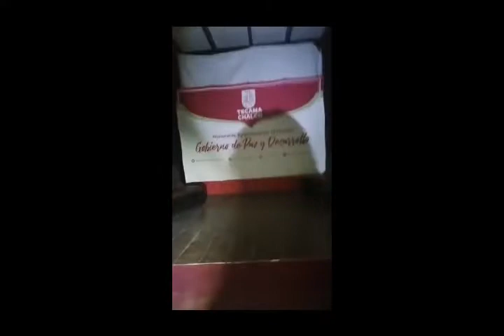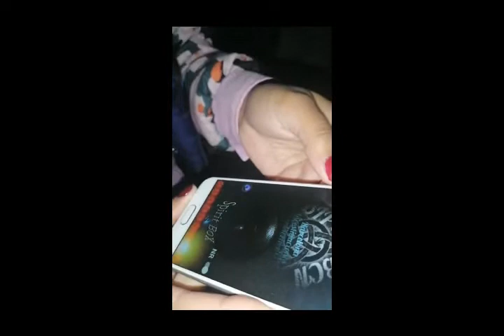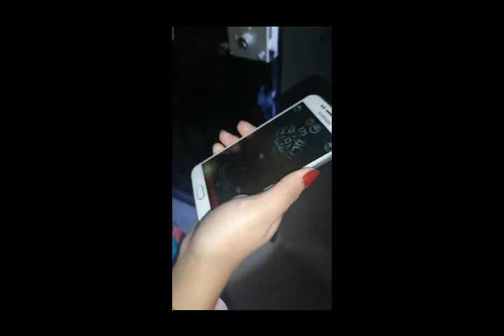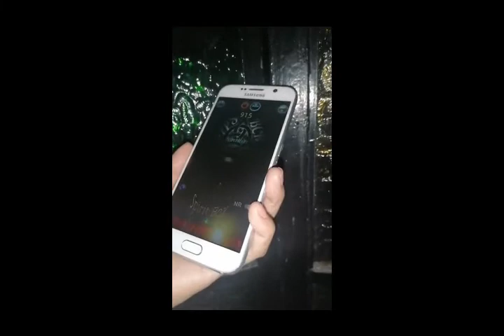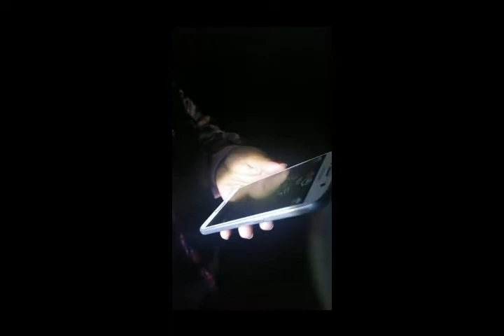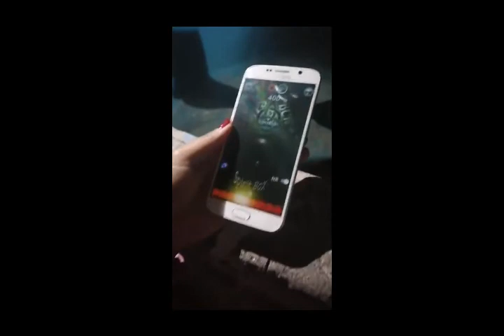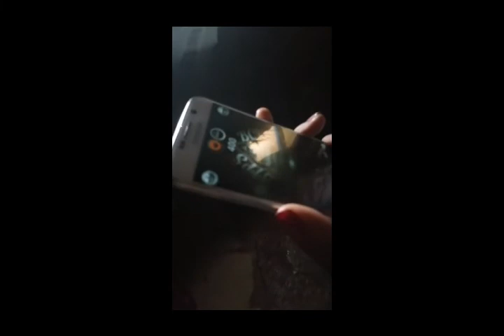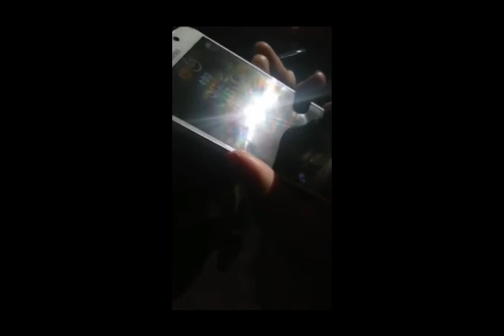LA CASA DE LA CULTURA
SIGUELOS EN SU PAGINA DE FACEBOOK